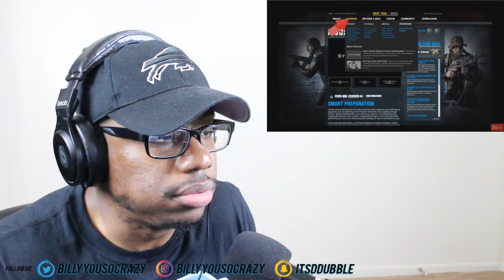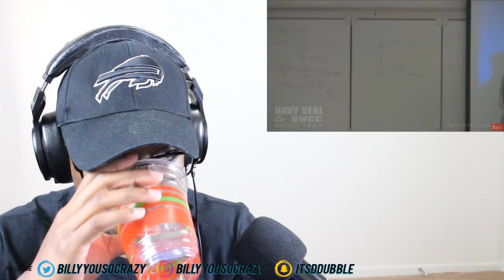(Veteran REACTS To) Navy Seals Buds Class - Hell Week Training REACTION!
ᐅBillys SnapChat : ItsDDubble